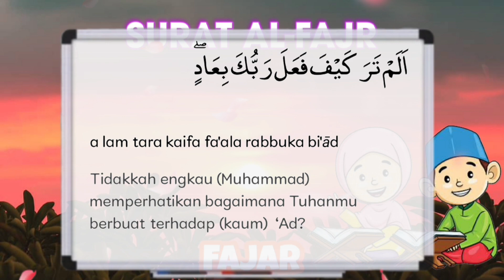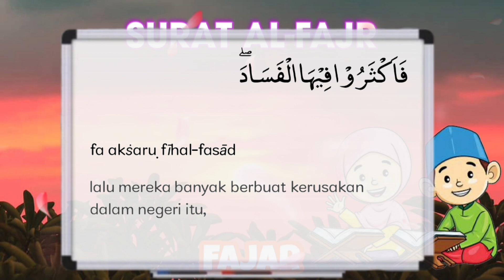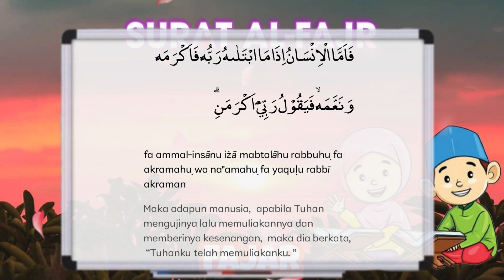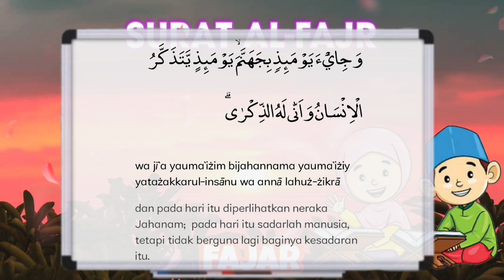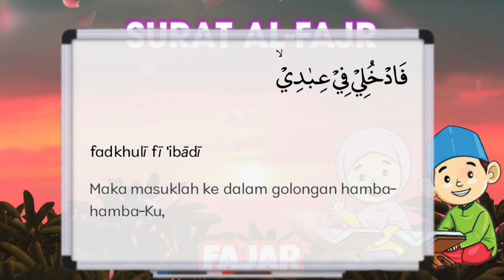MUROTAL JUZ 30 SURAT AL-FAJR DENGAN TERJEMAHAN INDONESIA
Murottal Anak merdu
Surat Al-fajr dan Terjemahan Indonesia

Assalamualaikum wr.wb.
Terima Kasih 🙏🙏